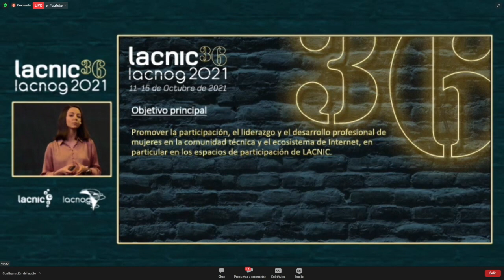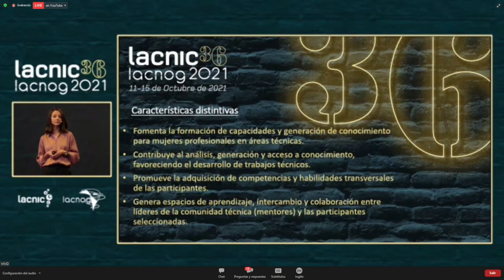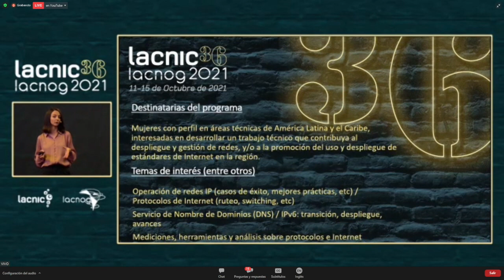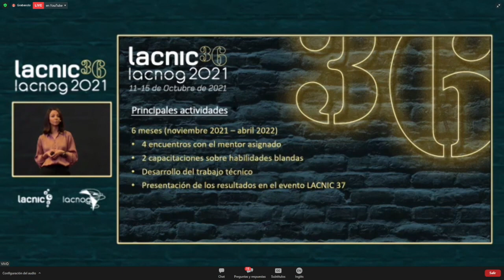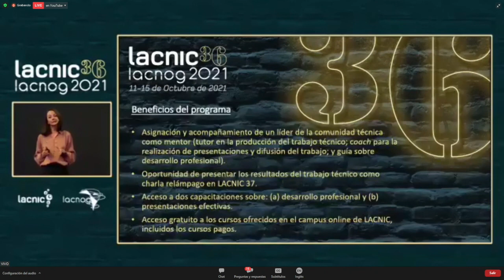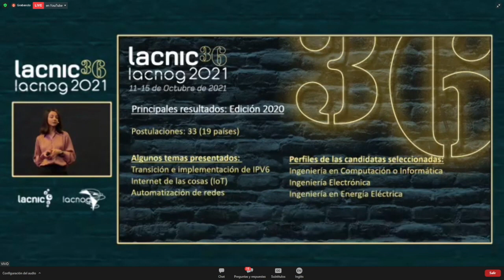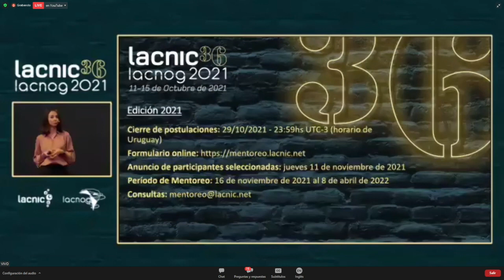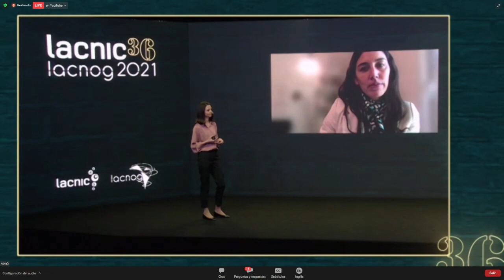Second Edition of LACNIC's Mentoring Program for Women in Technology